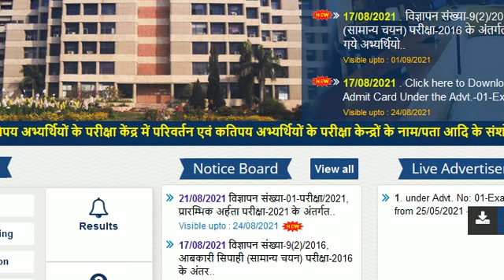UPSSSC BIG UPDATE मंडी लोअर की मिली सूचना II PET EXAM देने से पहले ये रख लो अभी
DOSTO IS VIDEO ME UPSSSC RESULT KI JO JANKARI MILI USKI JANKARI DI GAYI HAI. ISKE SATH HI PET EXAM ME JANE SE PAHLE IN SAB BATO KA RAKHE KHYAL .